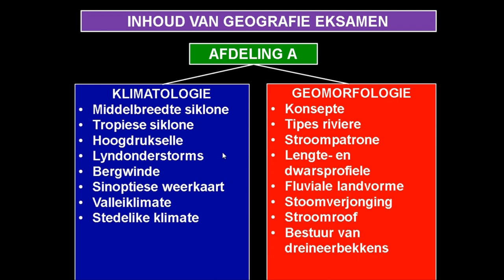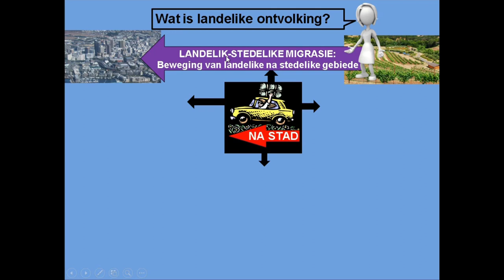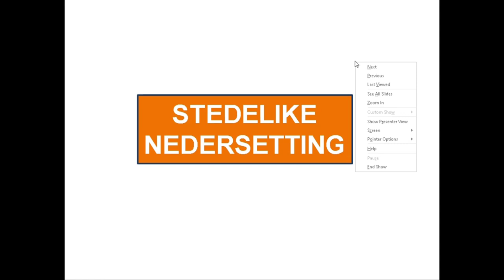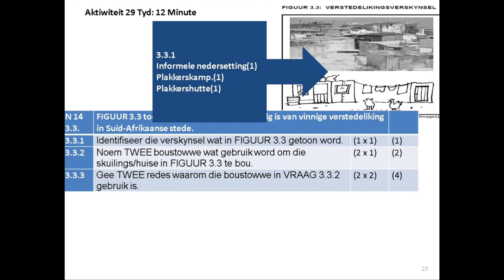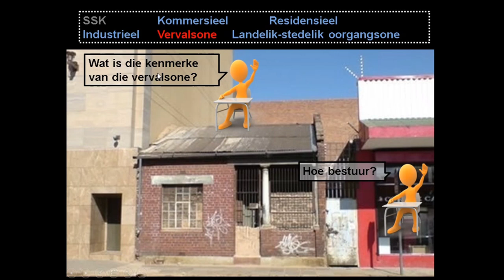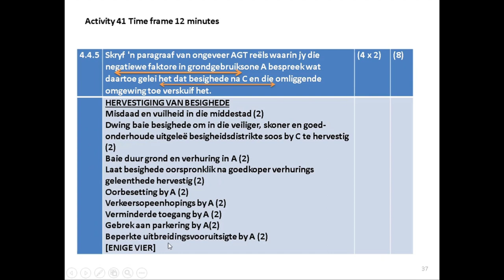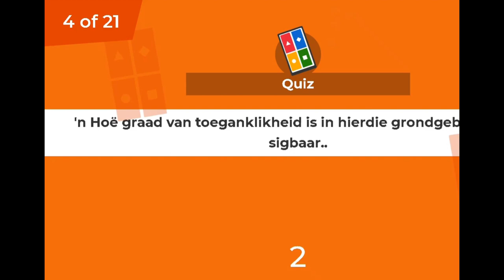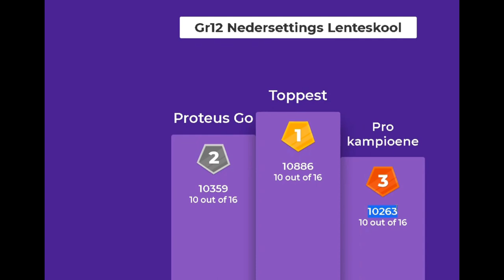GEOGRAFIE 1 SPRING SCHOOL 05102021 Nedersettings